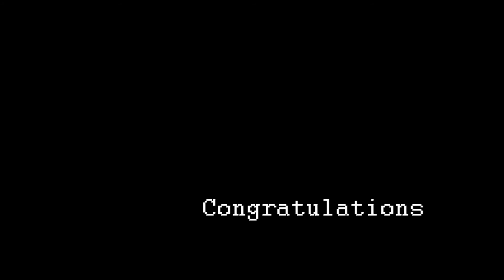Monster Punch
Lots of fun adding motion effects to objects and creating our own video game mock up.